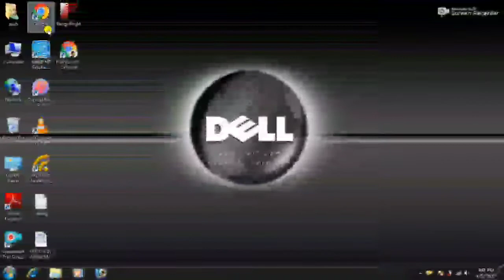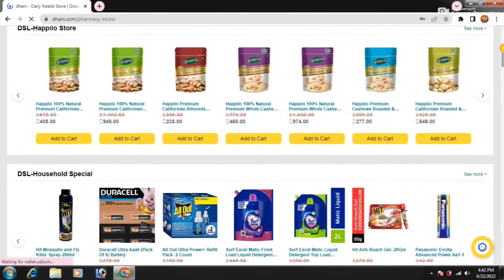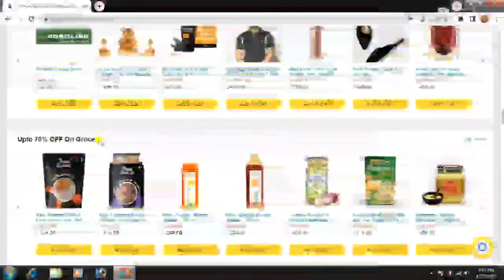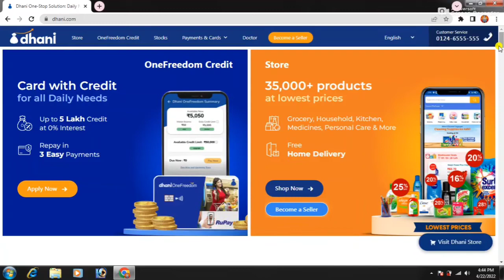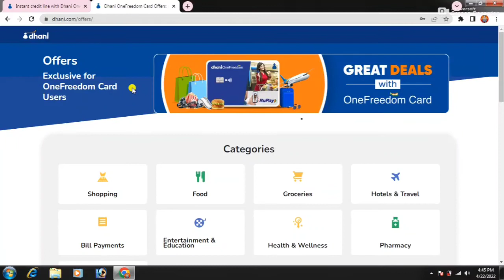Dhani पर चला बाबा का बुलडोजर ! Dhani Latest Update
Hi,